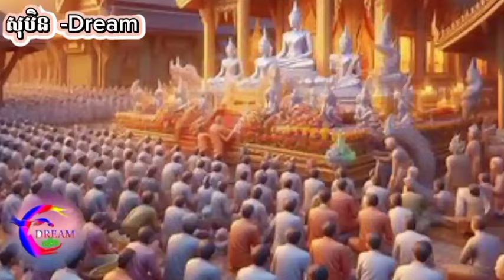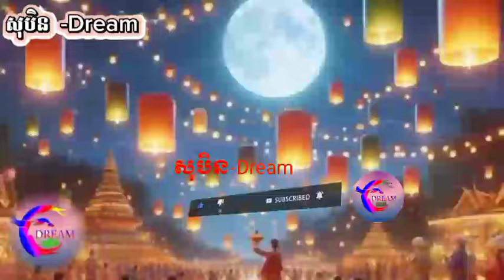ការប្រារព្ធពិធីបុណ្យទានក្នុងសុបិនជាប្រផ្នូលល្អពាក់ព័ន្ធការងារ_@សុបិន-Dream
តាមរយៈវីដេអូនេះខ្ញុំចង់បង្ហាញបងប្អូនទាំងអស់គ្នាពីមកមើលគេ
ការប្រារព្ធពិធីបុណ្យទានក្នុងសុបិនជាប្រផ្នូលល្អពាក់ព័ន្ធការងារ